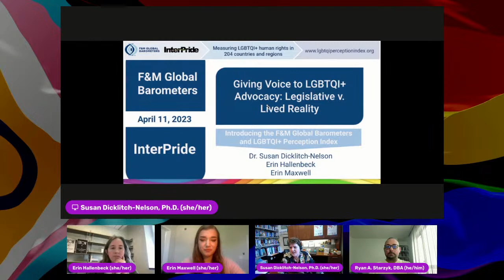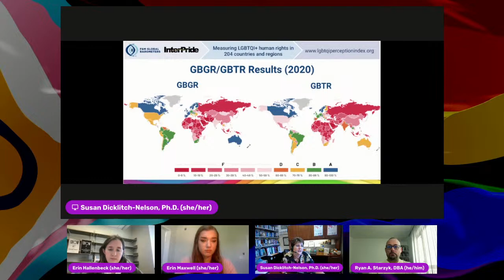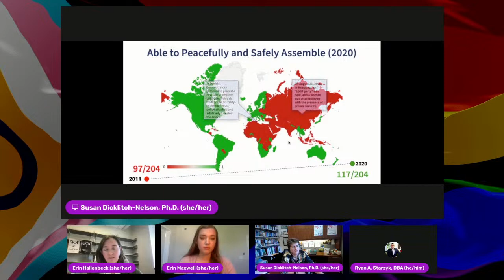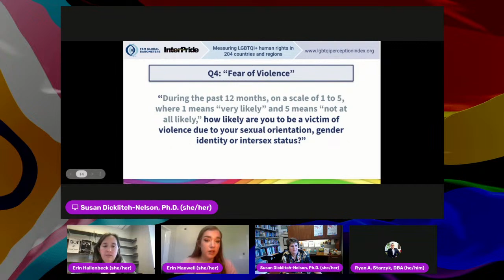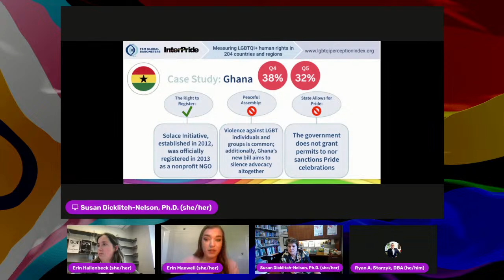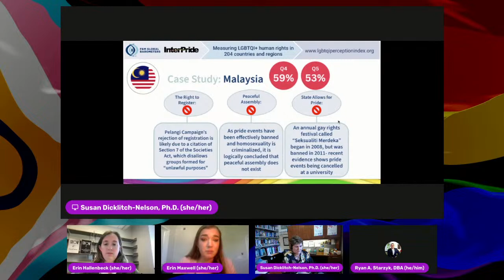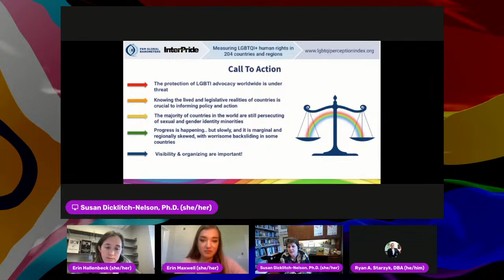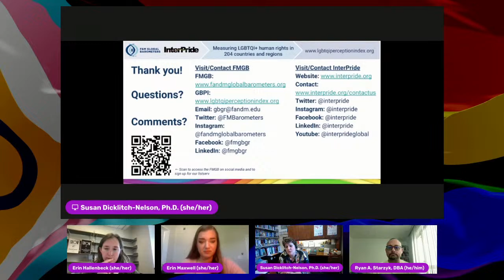Live Stream: Giving Voice to LGBTQI+ Advocacy: Legislative v. Lived Reality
Join the F&M Global Barometers (FMGB) and InterPride online on April 11 at 9am PT / 12pm ET / 4pm GMT to learn about the state of global LGBTQI+ rights and activism.

The FMGB tracks the state of LGBTQI+ rights in 204 countries, including indicators such as the right to register, the ability to hold Pride events, and the right to peacefully and safely assemble. Most recently, the FMGB launched the F&M Global Barometers Perception Index (GBPI), a first-of-its-kind survey that measures LGBTQI+ individuals lived realities. Together, the FMGB and GBPI are unique tools that allow for longitudinal, comprehensive, and comparative analysis. Over the course of the live stream, the FMGB will discuss the survey results, highlight areas of progress and backsliding, and discuss the correlation between activism, lived reality, democracy, and corruption.

to learn more.